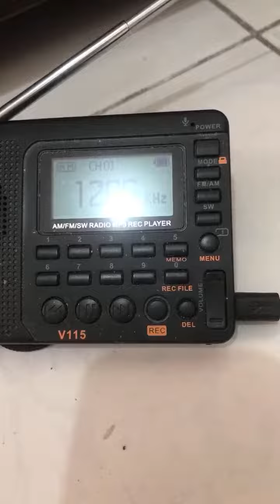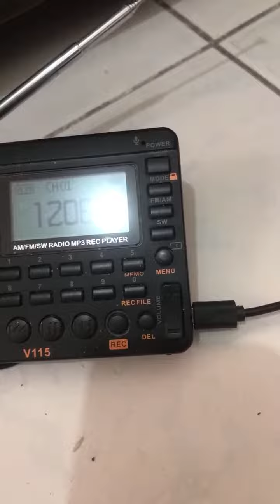Highlight 0:00 - 1:35 from Audiovisual Communicators Incorporated 1206 kHz Metro Manila revival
After 12 years 1206 khz frequency assigned by the National Telecommunications Commision to Audiovisual Communicators Incorporated under provisional authority